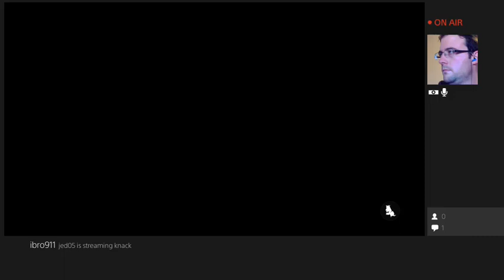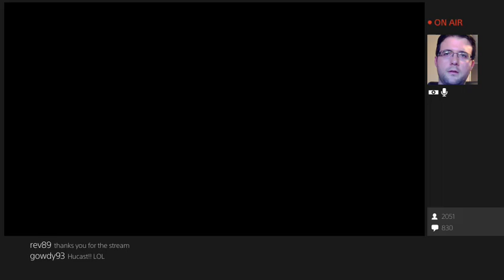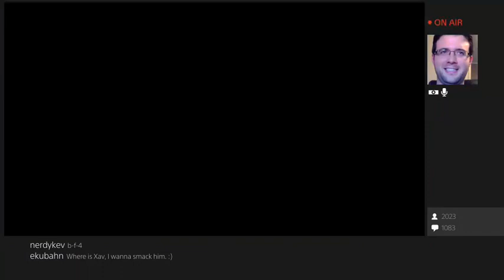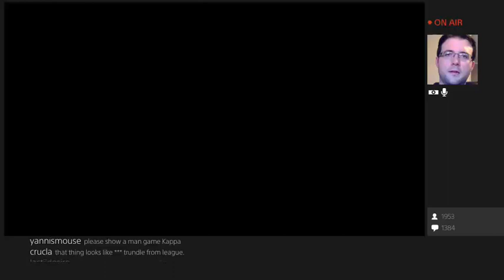Joystiq Streams PS4: Knack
Join Joystiq Reviews Editor Richard Mitchell on a journey through the PS4 launch lineup! All content is streamed using the official Twitch app on PS4. Up next: Knack!